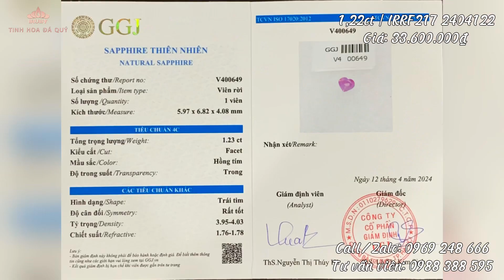Đá Quý Tuyển Chọn Tháng 4/2024 - IRUBY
Kính mời quý Anh/Chị đến tham quan, trải nghiệm rất nhiều sản phẩm đá quý, đá phong thủy, trang sức:
+ 11 Lô 6 KĐT Đền Lừ – Hoàng Mai – Hà Nội
+ 186 Kim Ngưu - Hai Bà Trưng - Hà Nội
– Điện Thoại (Zalo/Whatapp/Wechat): 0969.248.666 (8h00 – 21h00)
Hastag